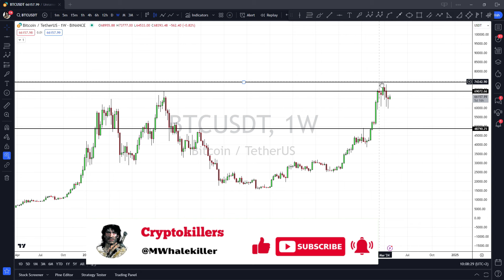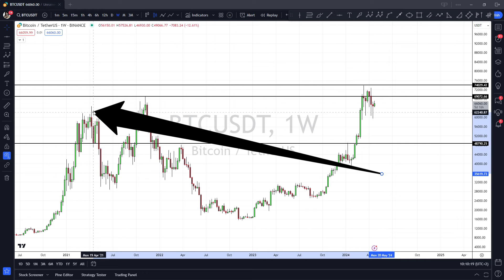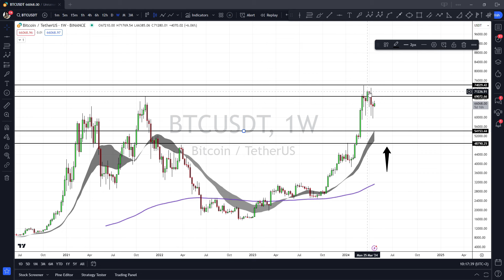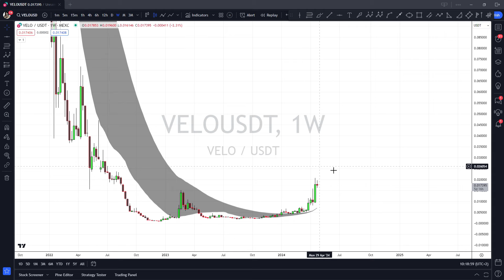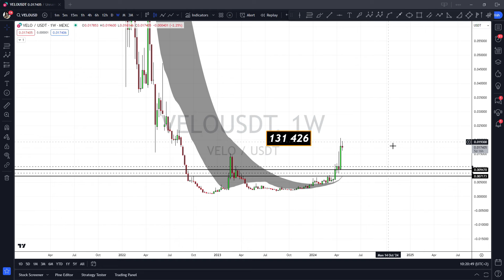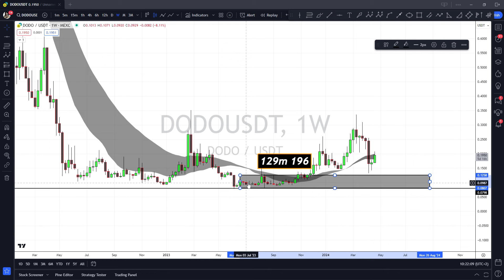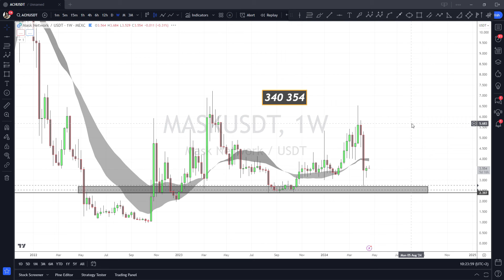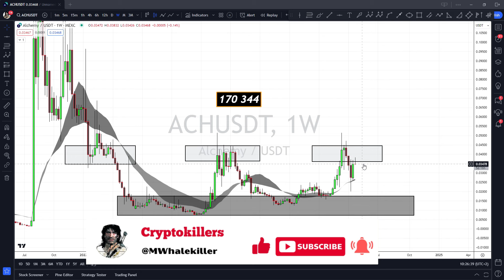Cryptocurrency Truth: Top 5 Altcoins Revealed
In this video, we'll discuss the best altcoins to invest in and whether it's the right time to buy. Don't miss out on potential profits in the altcoin market - watch now!

Ready to take your trading to the next level? Open an account on Weex, start actively trading, and gain access to our Free Private Group. Here, I share my knowledge on safe leverage trading and provide exclusive insights with the help of the MWhalekiller indicator.

🔔Free Private Group Requirements:

- Active Trading on Weex or OKX, Mexc on Volume, minimum $500+ ( That's all )
- Dm me Your UID Number on @X
- Acces will be Provided !

MWhalekiller Indicator is Only Available To Free Private members !! ( Code will be Provided once you joined the Free Private Group ! )

⏱𝗧𝗶𝗺𝗲𝘀𝘁𝗮𝗺𝗽𝘀:
00:00 Intro
01:20 Bitcoin Analyse
10:10 Velo
13:11 RLC
13:58 Dodo
14:53 Lever
15:22 Mask
16:18 Ach
217:10 Outro

●▬▬▬▬▬▬▬▬▬▬▬Social▬▬▬▬▬▬▬▬▬▬▬●